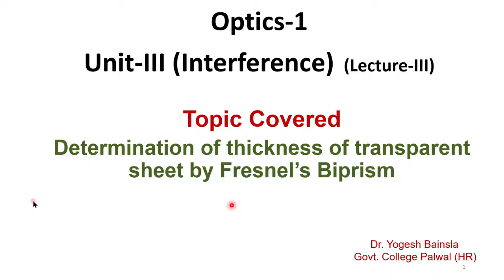Determination of thickness of transparent/mica/Glass sheet by Fresnel’s Biprism: Dr. Yogesh Bainsla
This video is very useful for B.Sc, M.Sc, B.Tech students to learn all about Determination of thickness of transparent/mica/Glass sheet by Fresnel’s Biprism.